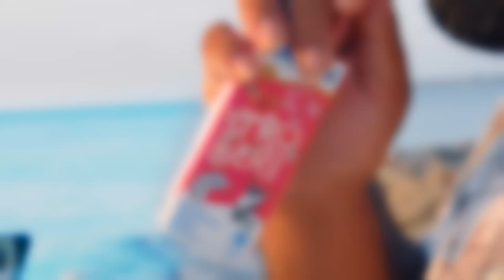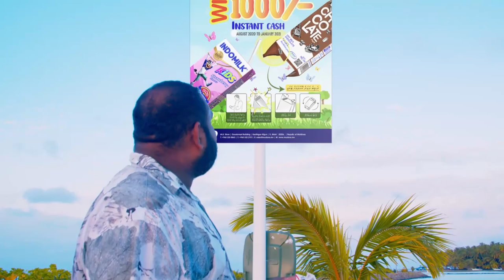Indomilk 'Lucky Sticker' Promotion - TVC (FV)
~ The Wait is over! Indomilk 'Lucky Sticker' Promotion is here! ~

Your Luck is right on the Indomilk packet!

- It's really simple:

- After you've consumed the indomilk packet. Turnover and gently lift the bottom flap. If you find a lucky sticker, you've Won MVR 1000!

- Bring the packet with the lucky sticker to our main store and claim your prize.

- If you are away in an island, send us a photo message to our viber number: 7364747 for instructions.

- What are you waiting for? Grab a packet of Indomilk & enjoy!

- From Aug 2020 to Jan 2021

*T&C Apply